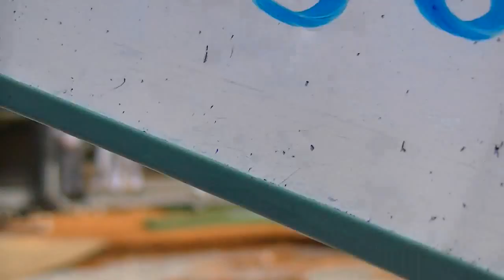2013 Labor Day Hit Video 138